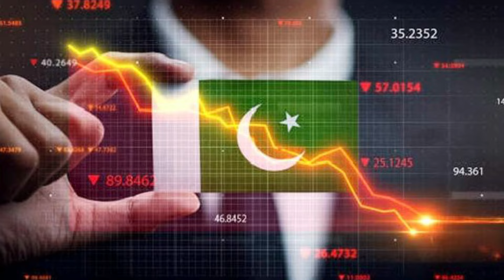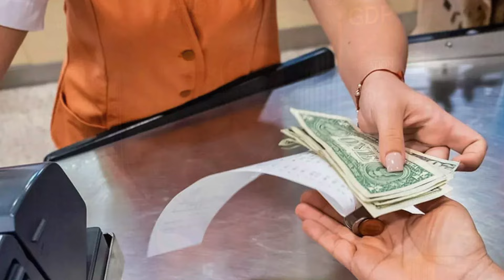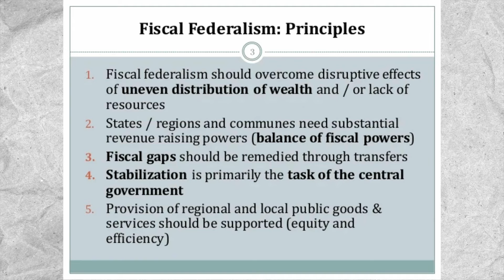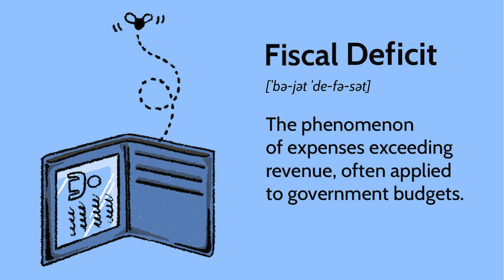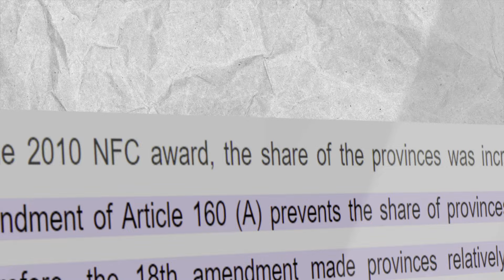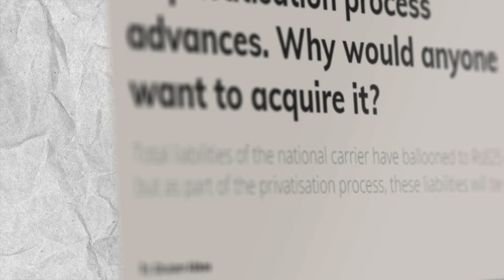Structural Reforms in Pakistan's Economy By Arslan Zahid Khan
Welcome to Arslan Zahid Khan's YouTube channel, where learning, awareness, and education come to life! 🎓 Here, we break down complex topics into easy-to-understand content. Join me on a journey of exploration as we dive into diverse subjects, expanding your knowledge and promoting awareness. 🌍🔍📚